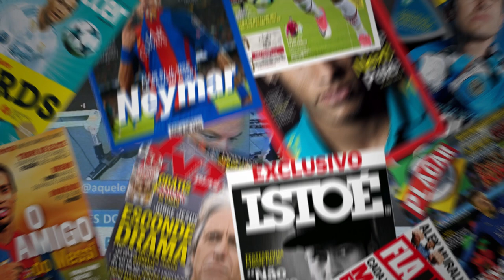DENÚNCIA GRAVÍSSIMA sobre o GREnal 429! ESTÃO ABAFANDO E GRÊMIO DEVE IR ATRÁS!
DENÚNCIA GRAVE sobre o GRENAL 429! Imprensa abafando e Grêmio deve correr atrás sobre essa informação do Sperotto Jr.